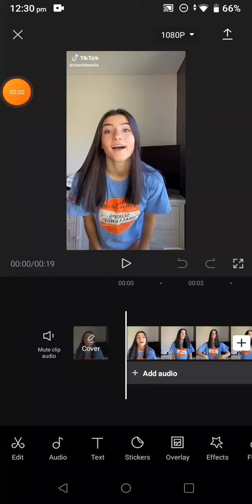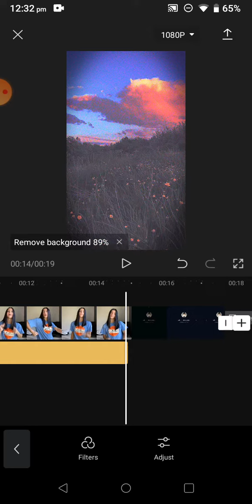tutorial for capcut (it frezes up but thats oki)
capcut tutorial